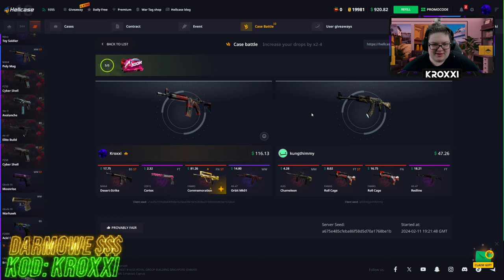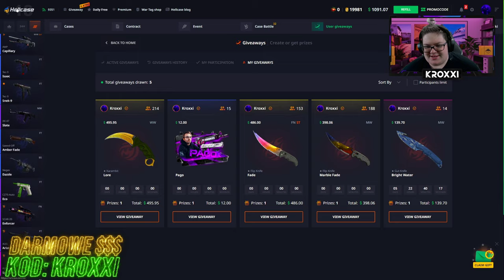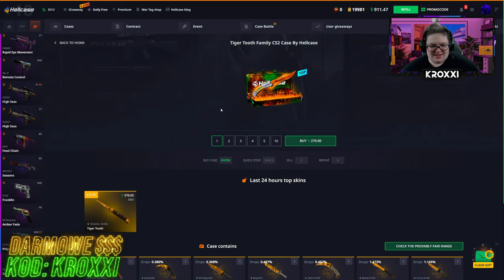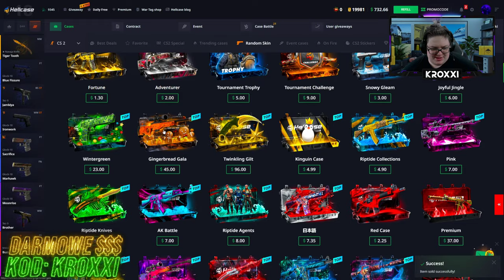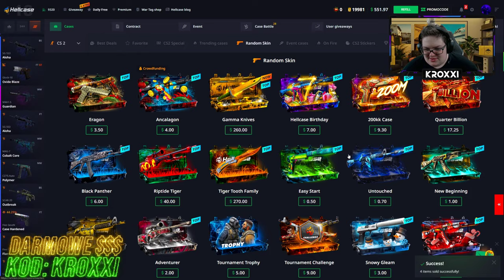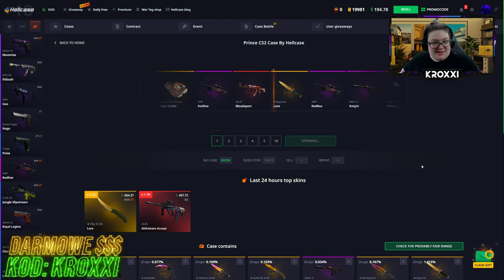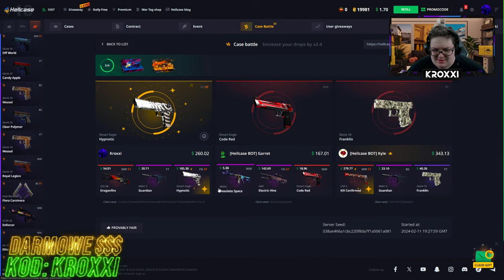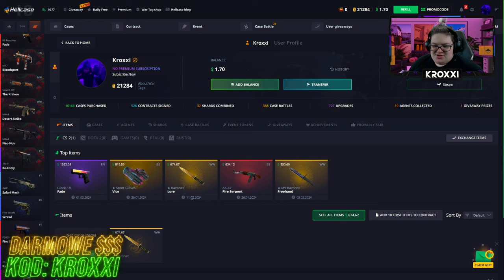😱1 KLIK = KOSA za 2.700 ZŁ na HELLCASE!🤑 [CS2 CASE OPENING]💸